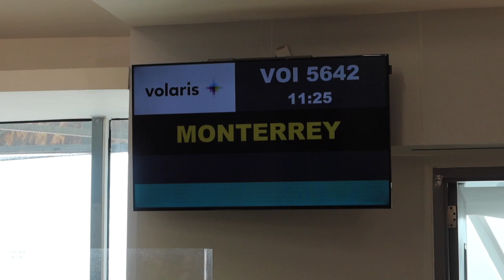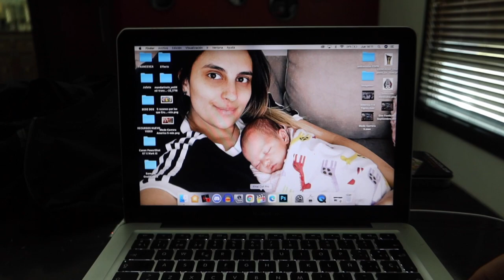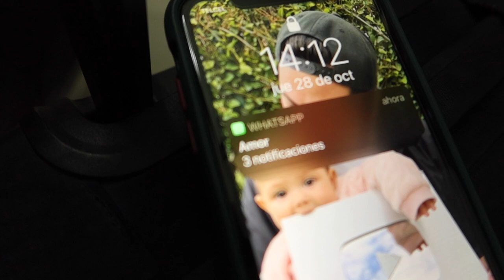MI VIAJE A MONTERREY .... EL PEOR DE TODOS - VLOG #11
Subs: 31,798